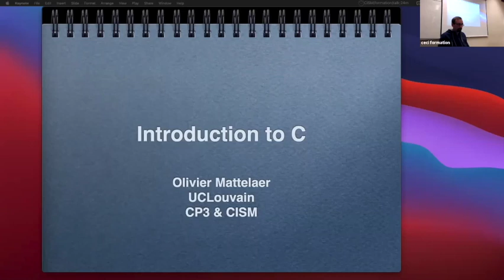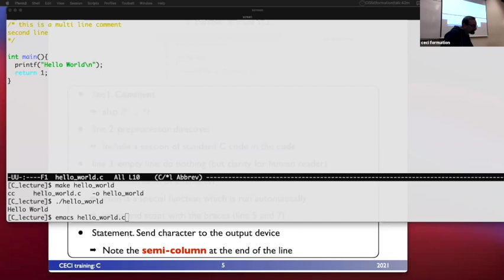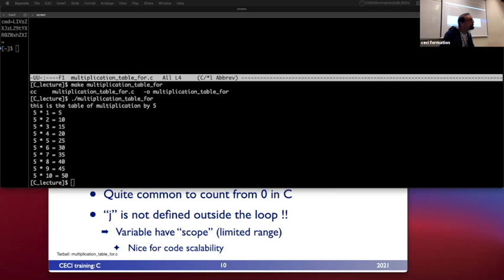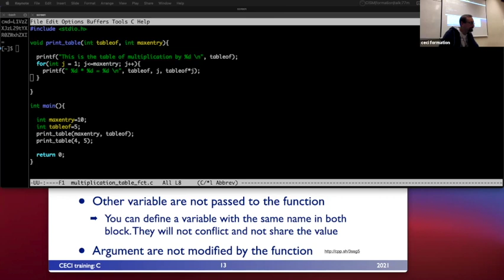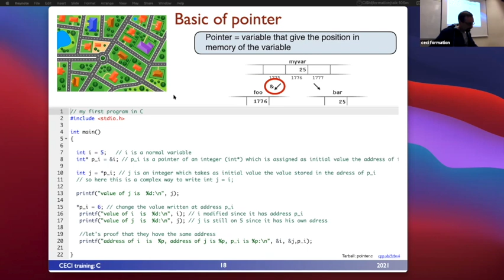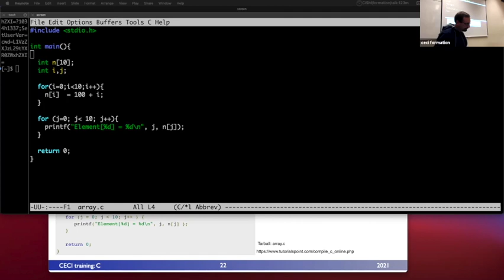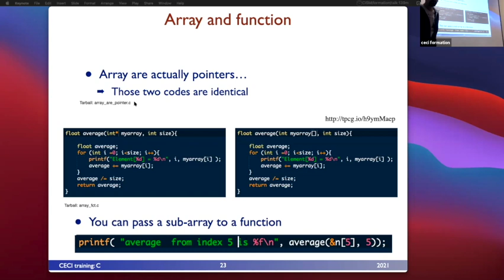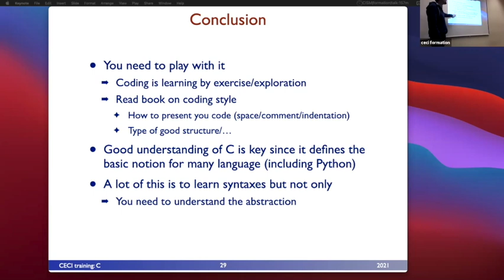Introduction to C programming language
This video was recorded during the 2021 HPC training sessions organised by the Consortium des Equipments de Calcul Intensif in collaboration with the CISM, the supercomputing centre of UCLouvain.

The topic explains the basic of compiled programming language illustrated with C example. It presents the basic of the language and serve as introduction for the C++ and CUDA session.
It is presented by Olivier Mattelaer (CISM/UCLouvain).